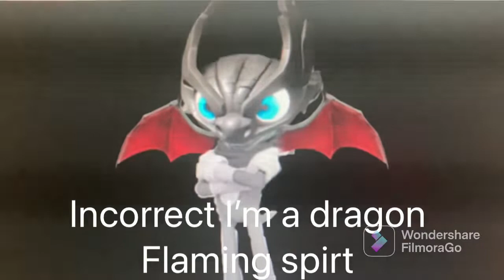Spitfire shrek part 3 odd couple